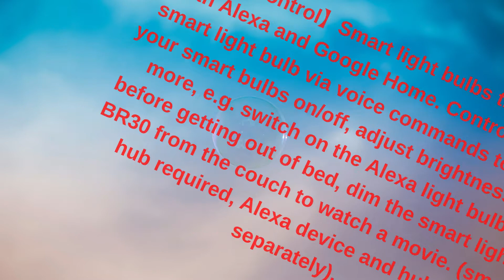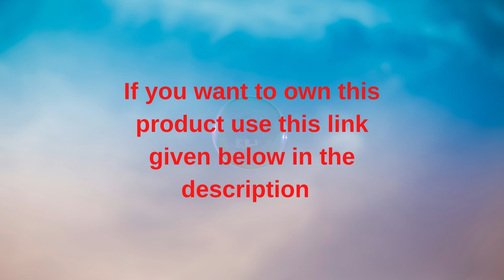Sengled Smart Light Bulb that Works with Alexa and Google Home,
To own this product in the US clicks this

Sengled Smart Light Bulb that Works with Alexa and Google Home, BR30 Dimmable Soft White 2700K, Alexa Light Bulbs 65W Equivalent, 650 Lumen LED Light Bulbs with E26 Base, 2.4G 5G, Hub Required, 1 Pack

Flexible Set Up】Hub required. Easily pair Sengled smart light bulb BR30 directly to a compatible smart hub, like Sengled Smart Hub, SmartThings Hub, Wink Hub and Habitat Hub. They are Alexa light bulbs, no separate smart hub required when connected to Amazon Echo Plus or Echo Show (2nd Gen). Additional hub required when connecting smart bulbs to Echo, Echo dot or Google Assistant devices. Sengled Smart Hub sold separately (B07HKSTLB5), which is also available in Starter Kits.
【Voice Control】Smart light bulbs that work with Alexa and Google Home. Control your smart light bulb via voice commands to turn your smart bulbs on/off, adjust brightness and more, e.g. switch on the Alexa light bulbs before getting out of bed, dim the smart lights BR30 from the couch to watch a movie. (smart hub required, Alexa device and hub sold separately).
【Wake Up & Sleep Mode】Easily setup via using Sengled Home App (iOS and Android). Schedule your smart lights to slowly light up. Starting at the set time, the smart bulbs will slowly brighten throughout the timespan you set. Your lights will slowly get brighter in the morning. And you can also schedule your lights to simulate a sunset so that you can fall asleep more naturally every evening. Your bulbs will slowly dim over the timespan you set.
【Remote Control】Enhance your smart home with smart bulb soft white lighting, controlled remotely wherever you are. Set timers and light schedules, automating your BR30 smart light bulb to make it seem like someone is home even when you are away. You can also create a group for all of your Alexa light bulbs, and easily group control your smart light bulbs with Alexa, Google Home and IFTTT.
【Sengled Smart Hub Supports 2.4G & 5G】Connect smart light bulb to Sengled Smart Hub (sold separately), which works with both 2.4G & 5G WiFi router (Connect Hub to your router with Ethernet cable). High connection reliability even adds up to 64 smart bulbs to the smart hub system. Without worry about straining your network and frequently drop offline like most smart WiFi bulbs in the market. Easily Expand Your Smart Lighting system with accessories (sold separately), such as a Sengled Smart Lightstrip, Dimmer Switch, Smart Plug, or Door/Window Sensor.
SMART HOME